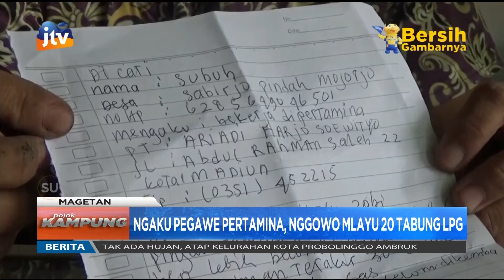Ngaku Pegawe Pertamina, Nggowo Mlayu 20 Tabung LPG